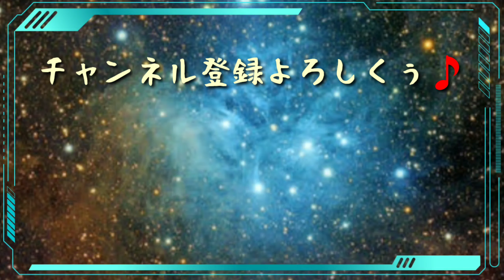【歌ってみた】米津玄師/海の幽霊【あいみょん】【King Gnu】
【TOKYOあむあむWORLD】

今流行りの歌を3人で歌ってみたよ～‼️
カラオケ行きたくなったね‼️
米津玄師/海の幽霊
あいみょん/ハルノヒ
KingGnu/白日

こんなことやって欲しい🎵とか
楽しかったよぉ🎵とか
コメント頂けると嬉しいですぅ‼️